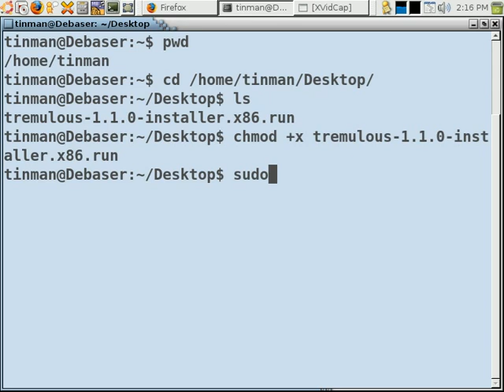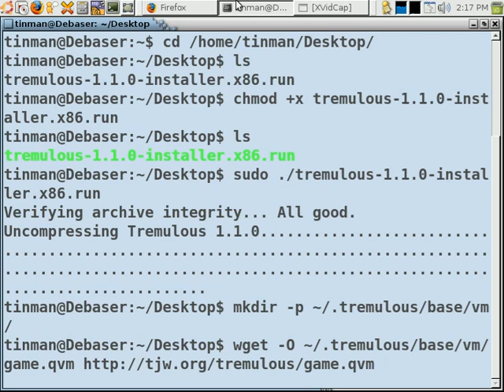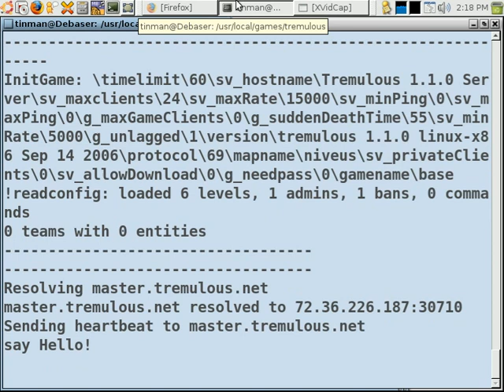Installing TJW Mod in Linux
TinMan installing the TJW dedicated server mod for tremulous